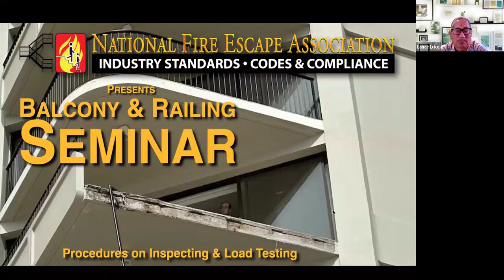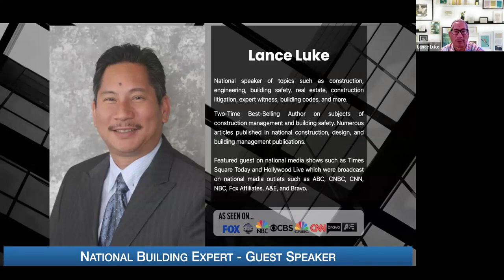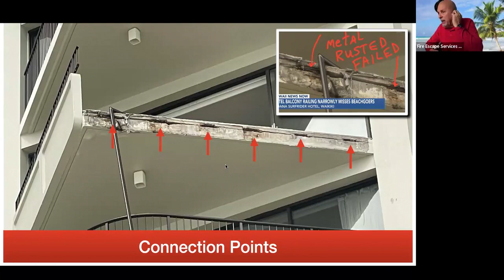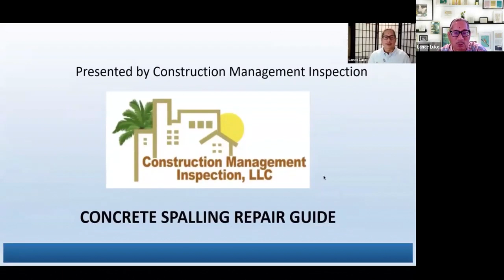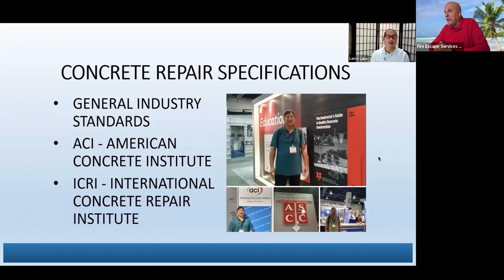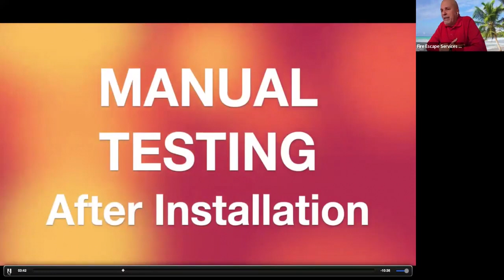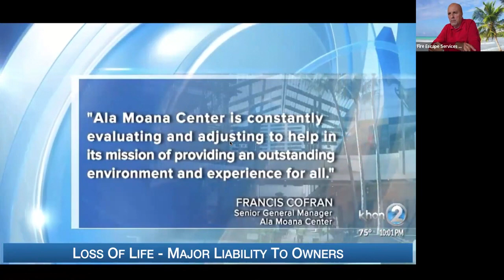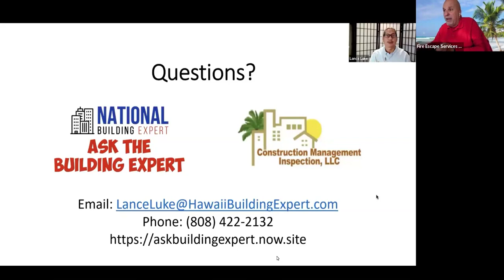Waikiki Hawaii Balcony and Railing Awareness Seminar